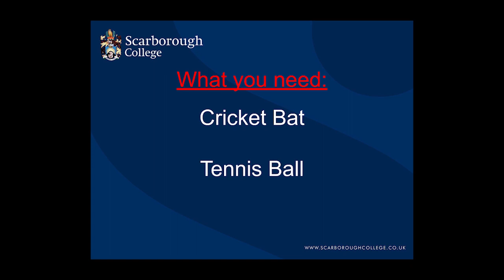Scarborough College - Cricket Bat Tap Lockdown Challenge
Daily videos shared with our Scarborough College community to help keep kids active and develop those core skills during these lockdown times. You might find this a useful activity to do in your own household, where ever you are in the world.

In this video we focus on developing the core skills of hand/eye coordination through a Cricket bat tap challenge.

Brett Cunningham - Scarborough College
Director of Sport